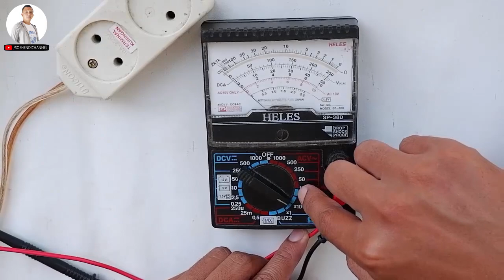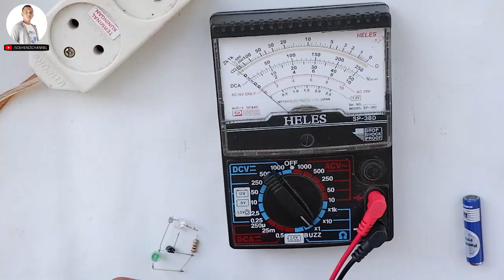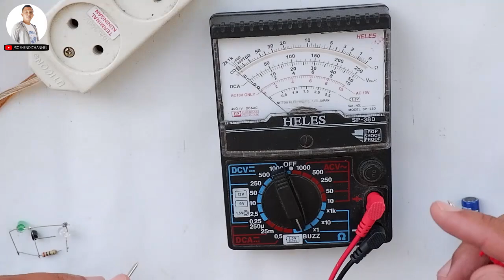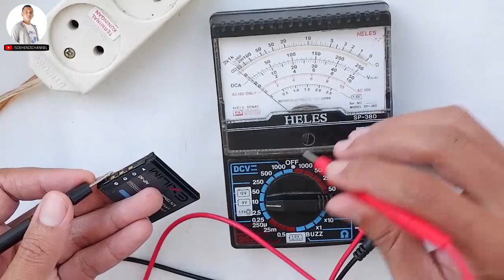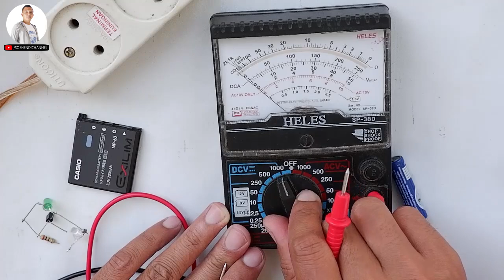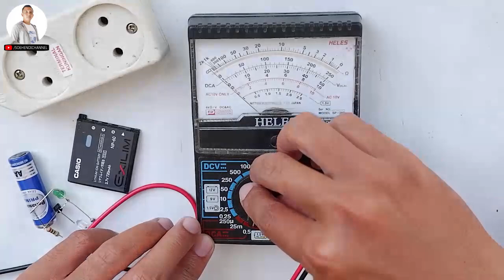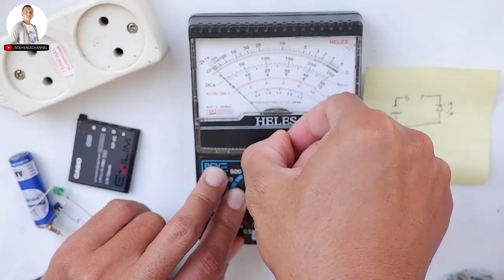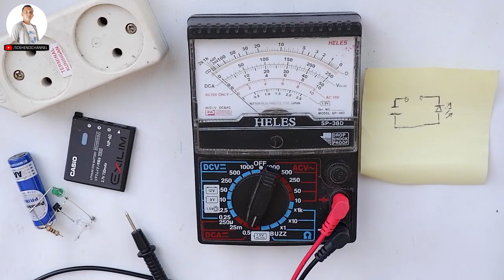Cara Menggunakan Multitester Analog Heles SP 38D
Bahan-bahan yang digunakan :
Tabung
1. Dop tabung 1 pcs
2. Pipa untuk tabung 1 pcs
3. vlok sok 3 x 1 inch untuk tabung 1 pcs
Pompa
4. Tee untuk cabang 2 pcs
5. Sok Drat Luar 3 pcs
6. vlok sok 1 x 1/2 untuk ke output 1 pcs
8. Klep Tabok Kuningan 1 inch 1 pcs
9 . Klep tusen 1 inch Plastik 1 pcs
14. Splinker biar lebih bagus tanpa repot buat

3 Momen Lucu Saat Syuting Pompa Air Tanpa Listrik | Video lucu saat syuting pompa air tanpa listrik